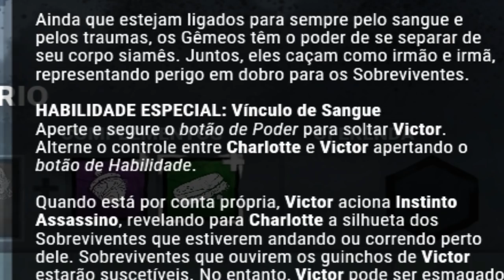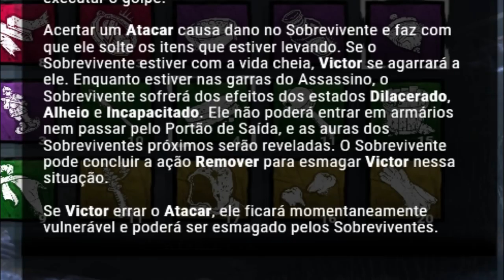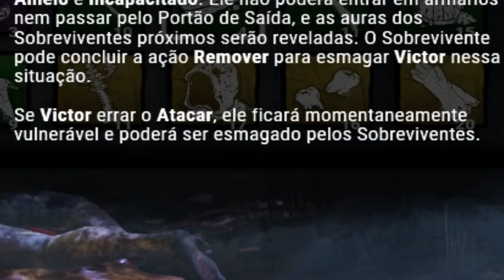OS GÊMEOS, OS NOVOS KILLERS DO DEAD BY DAYLIGHT - 2 NOVOS MORIS, PERKS NOVAS e GAMEPLAY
Fala galera!! Mais um vídeozinho e dessa vez de GÊMEOS! O novo killer do Dead by daylight, mecânica e aparência TOTALMENTE diferenciada, falei tudo que vocês precisam saber nesse vídeo e mostrei na prática com a gameplay, espero que gostem :D.

👇🏻 Sociais 👇🏻

👇🏻 Textura 👇🏻

👇🏻 Membro 👇🏻

👇🏻 Músicas Utilizadas 👇🏻